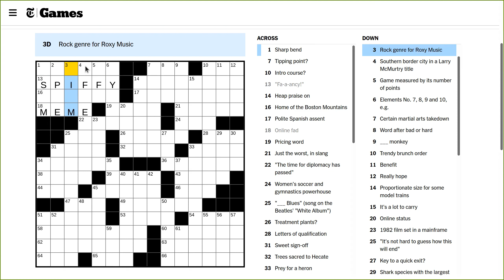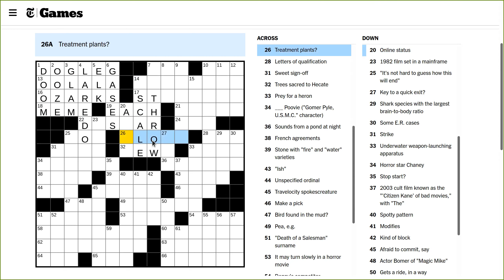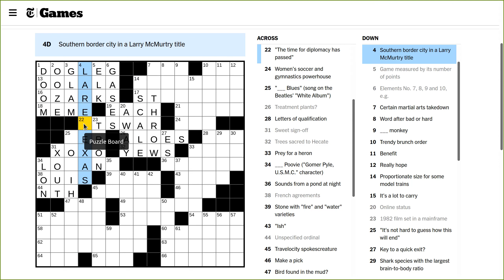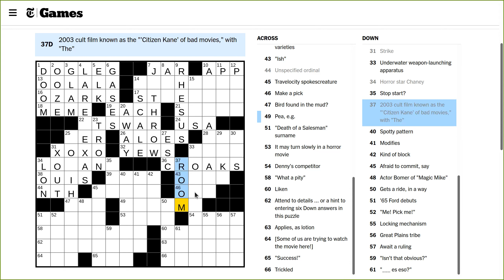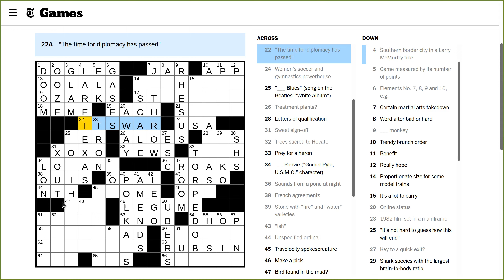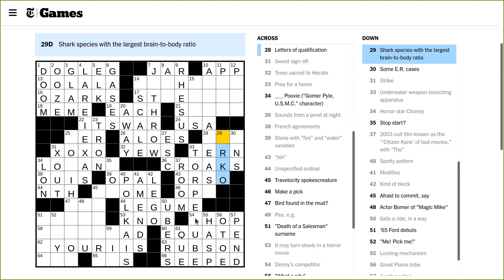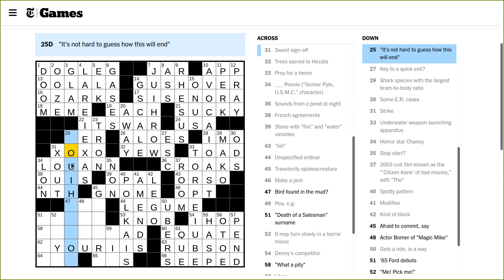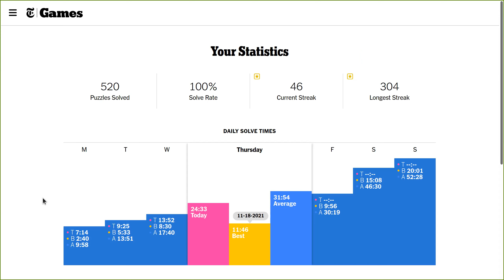NYT Crossword 2022-02-10 Thursday